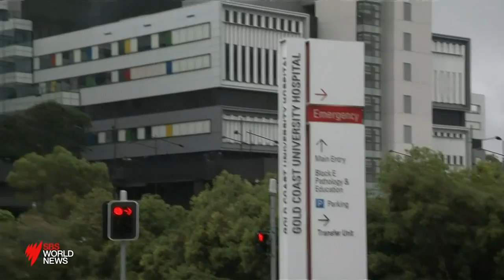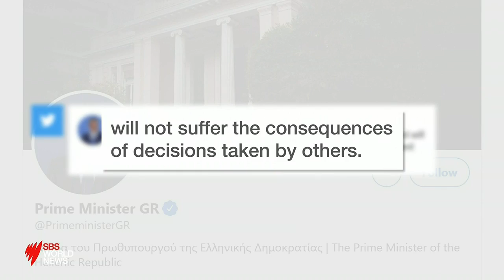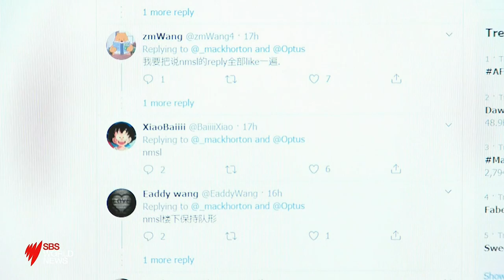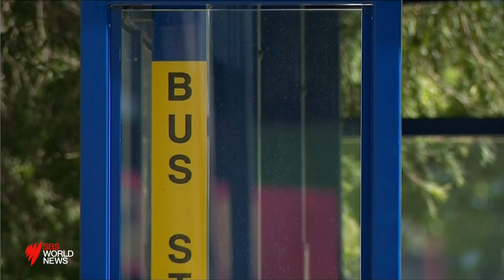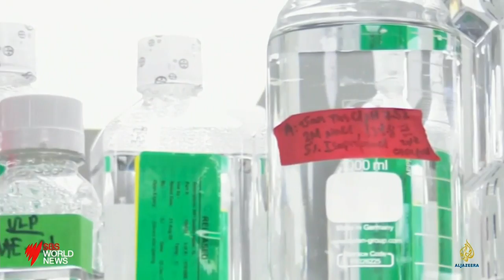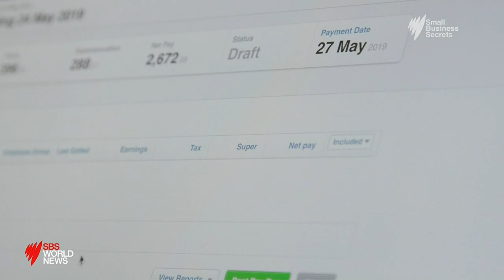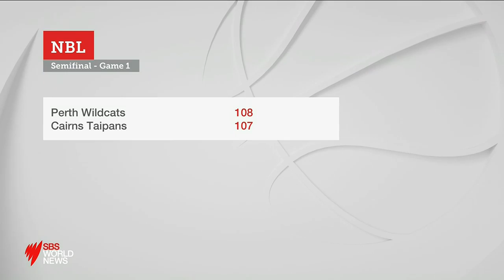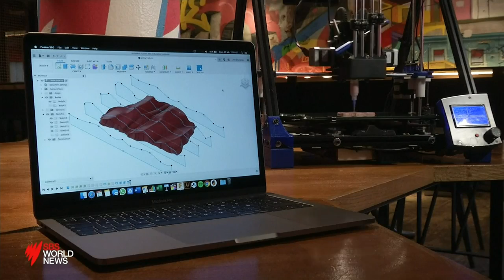SBS World News - 29/02/2020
Presented by Anton Enus